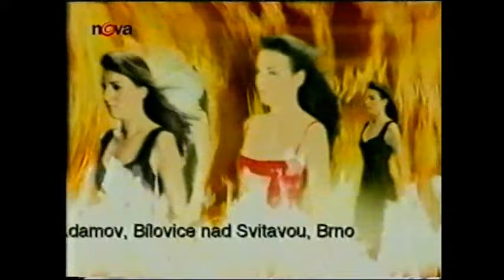TV Nova - reklamy, upoutávky - 30.12.2002